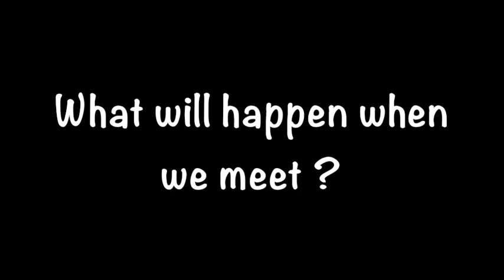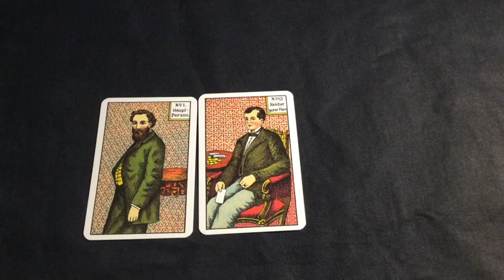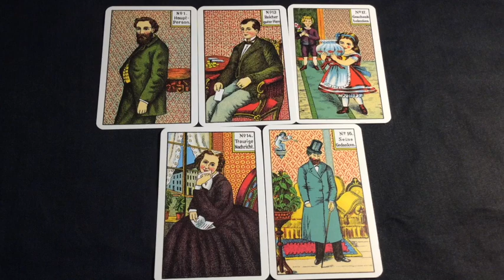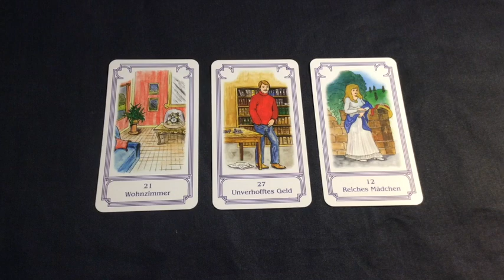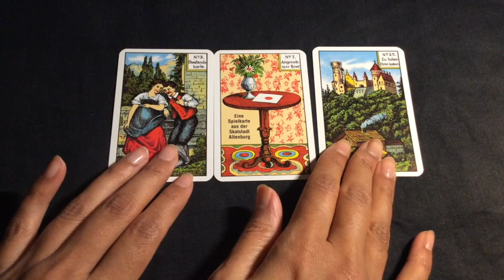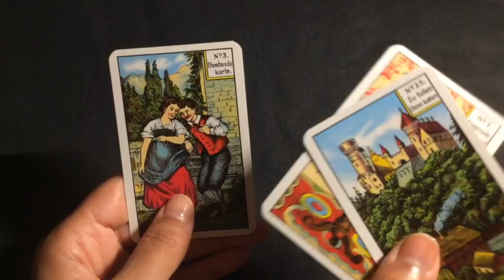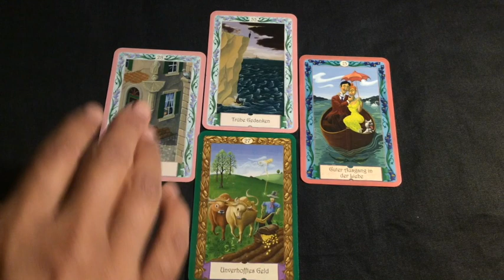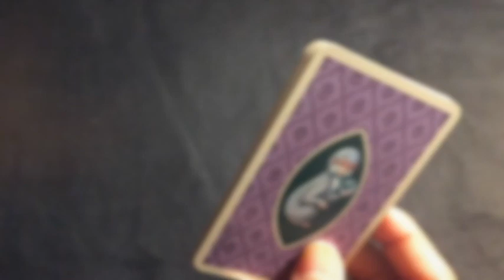Pick A Card: What will happen when I see them again? | Kipper Cards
In this video, we are asking, what will happen when we next meet? This may apply in a love scenario or any other given scenario.

Time stamps:
#1: 1:30
#2: 6:00
#3: 13:35
#4: 21:05
#5: 28:10

Blessings Abound.
Love,
Shalin